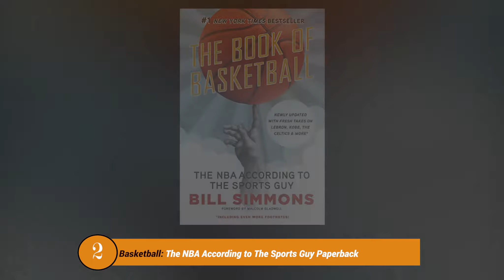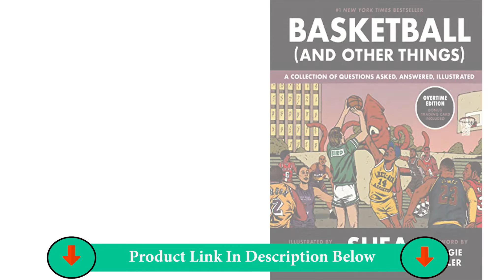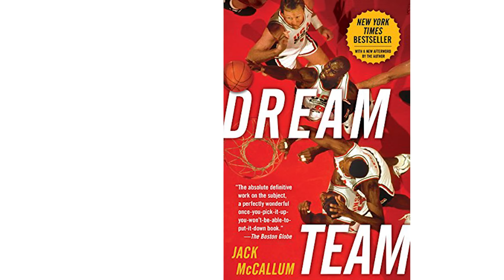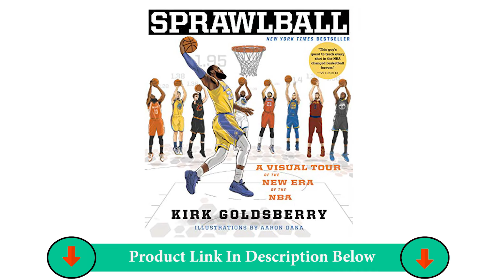✅ Best Basketball Books || Top 5 [Tested & Reviewed]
If you want to buy the Best Basketball Books for You in the market? Don’t worry. Because in this guide, we will discuss everything you need to know about purchasing the best Basketball Books in this review. I’m going to show you the five Basketball Books out there. Ultimately, you’re going to discover which Basketball Books are best for you. Here we have listed the Basketball Books in the market, just see and pick one from our list as needed. So, Let’s go. We hope this review will be very helpful for you. Thank you.

✅ Best Basketball Books List is Here:

1.  The Mamba Mentality: How I Play Hardcover

2. The Book of Basketball: The NBA According to The Sports Guy Paperback

3. Basketball (and Other Things)

4. Dream Team: How Michael, Magic, Larry, Charles, and the Greatest Team

5. Sprawlball: A Visual Tour of the New Era of the NBA

➤ All products in this video belong to the website owner and the product owner. This is not a promotional video, just some cool gadgets that make our life better.